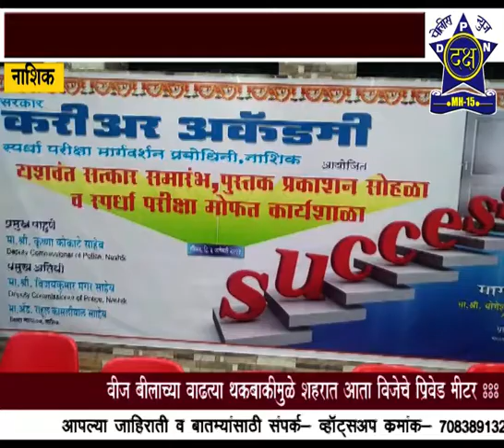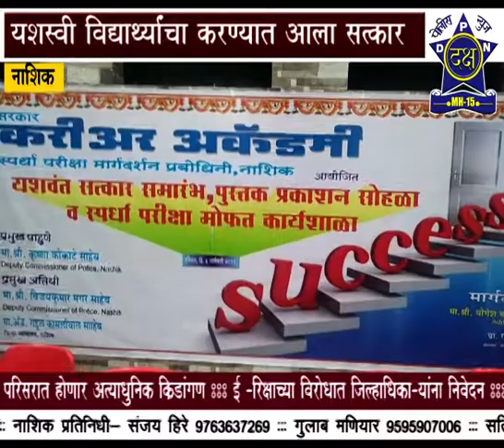सरकार करिअर अकॅडमी यशवंत गौरव सोहळा| Daksha Police News Nashik